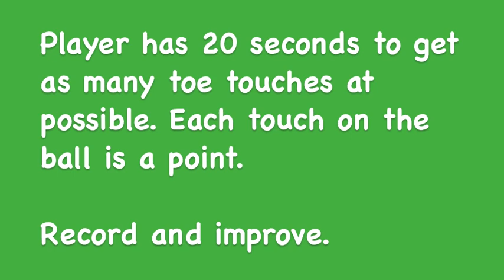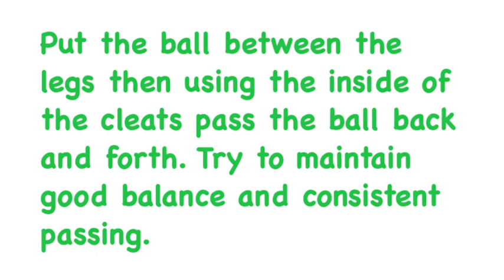Learn Soccer At Home: Basic U6-U8 Soccer Skills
This video explains two very basic soccer skills. Toe Touches and Tic Toc's. Test your players and reward them as they get better.